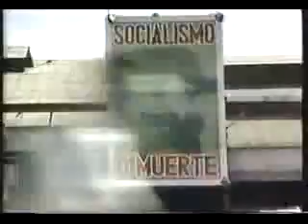Documental Socialismo o Muerte 2 (cubasincadenas.com)